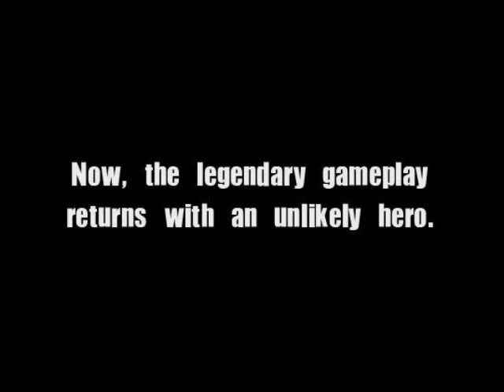Return to Dark Castle Official Trailer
The Official Trailer for the sequel to the classic game from 1986, Dark Castle, the new gaming, Return to Dark Castle, will feature all the levels from the original plus a lot more, for info check here:

And for discussion, for this and the originals, check out the forums here: